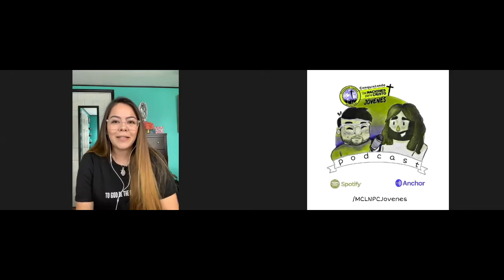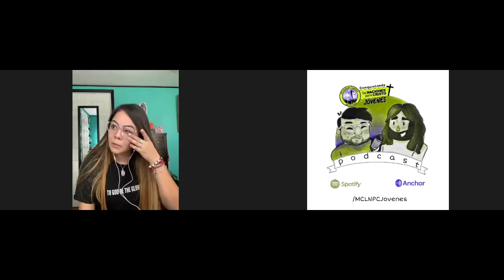MCLNPC Podcast Seguimiento para Jovenes "Dios lo Sabe Todo"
El Movimiento Conquistando las Naciones para Cristo- Jóvenes tiene la misión de guiar a los jóvenes por el camino de la santidad a través de la misericordia y la sanidad de Jesus.

No tengo derechos a la música usada.